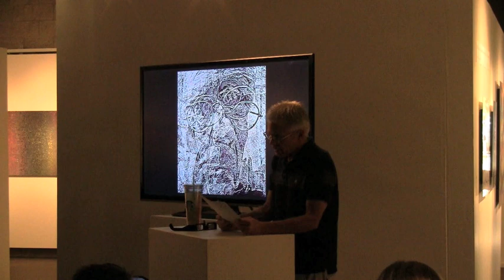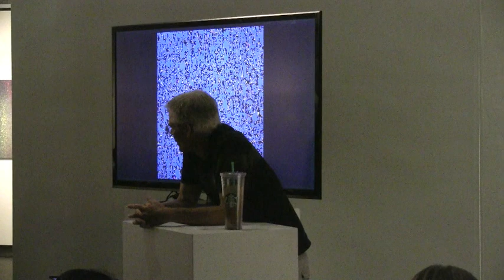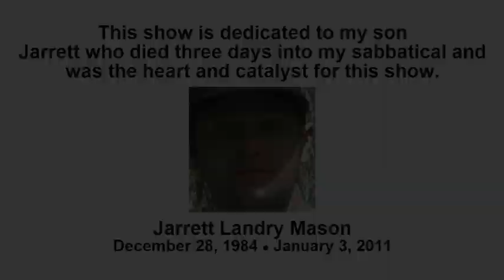Gallery Talk "Out of Sight: Out of Mind"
Faculty member Steve Mason talks about his new 3-D multihued, mind-expanding images. Your brain changes what your eyes perceive when you don a pair of 3-D glasses to view this artwork. This talk is from Oct. 4th, 2012.

Showed Oct. 2012 in the Yavapai College Art Gallery, 1100 E Sheldon St., Prescott.

Gallery hours: Tu -Wed 10 a.m. -- 7 p.m.; Th - Sat 10 a.m.  -- 3 p.m. Open for 4th Friday Art walks each month